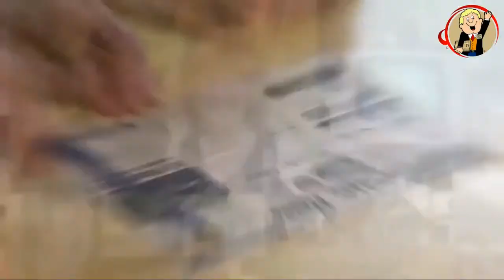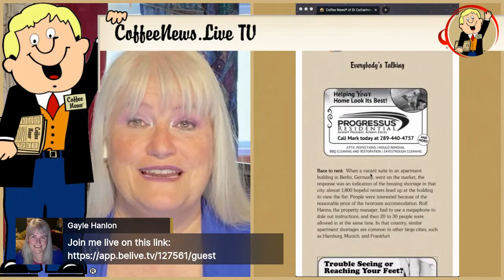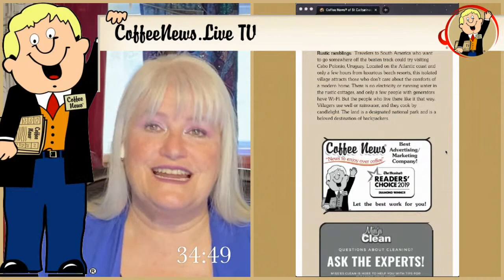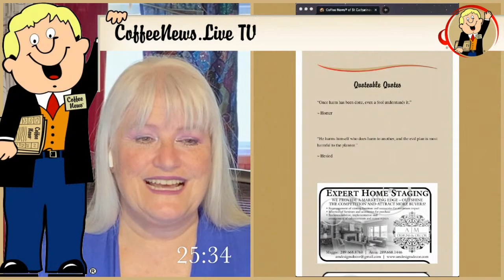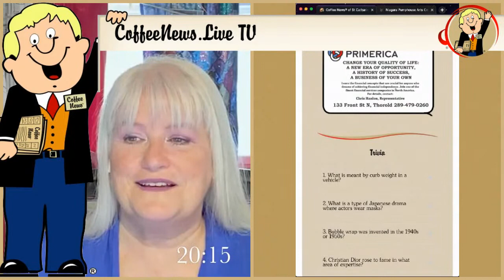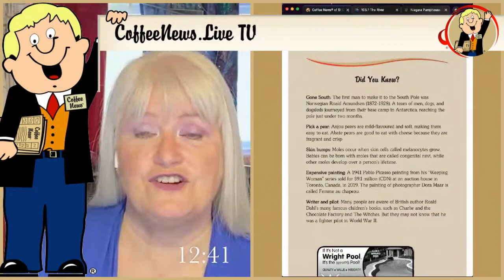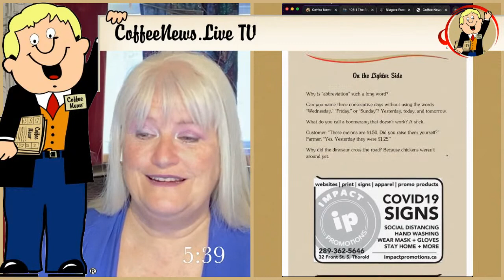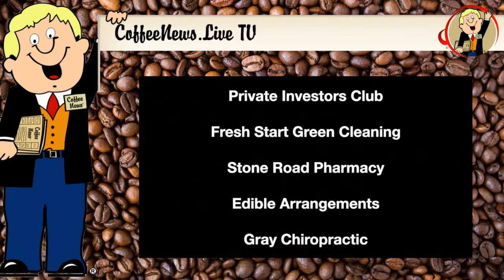S01 E16 CoffeeNews.LIVE TV Show - July 29 2020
S01 E16 CoffeeNews.LIVE TV Show - July 29 2020 - Find out more when you join us for funny stories, jokes, trivia, and quotes along with entertaining interviews - so get your coffee (or tea) and join us to get your day off to a happy start!